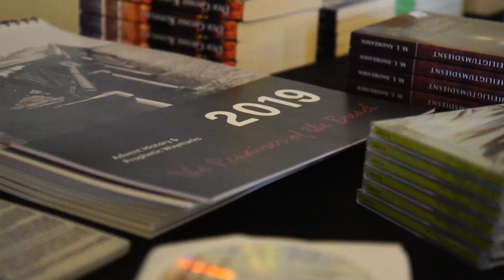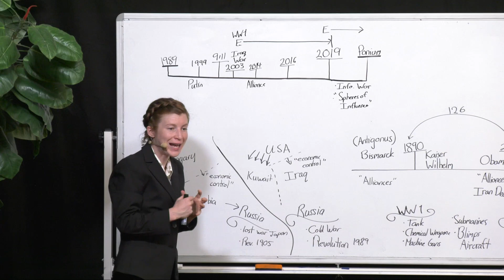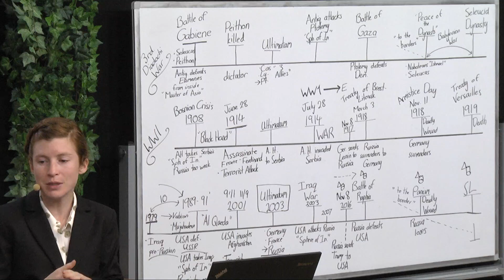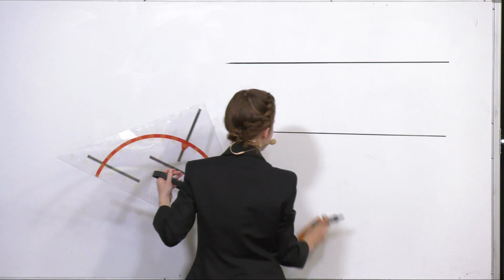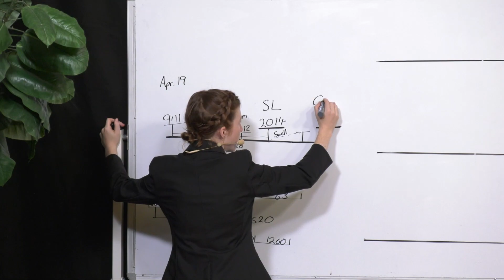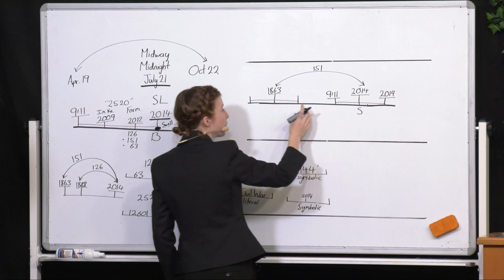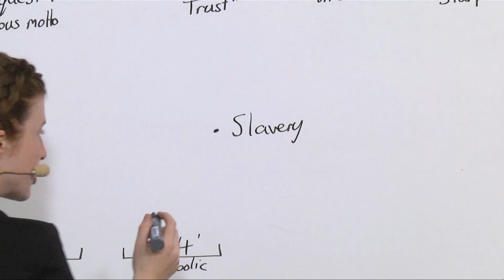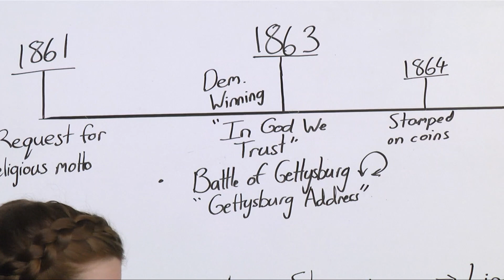5. Biserica și Statul - Tess Lambert